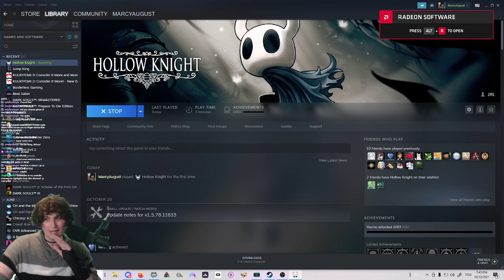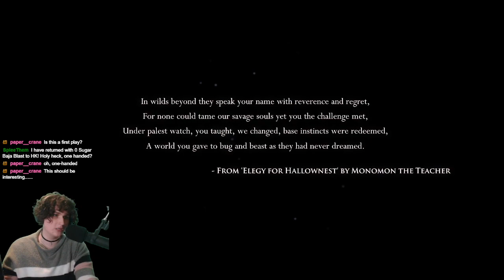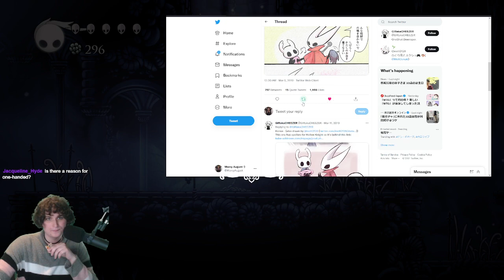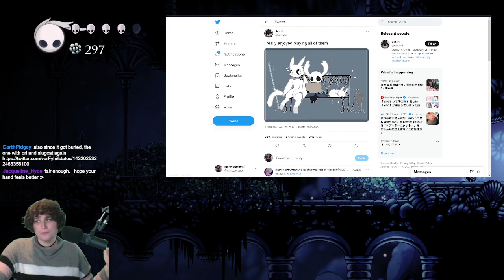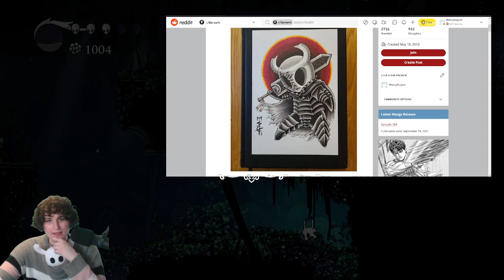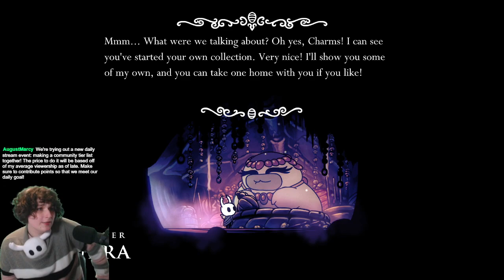Hollow Knight: One-Handed (Part 1 VOD)